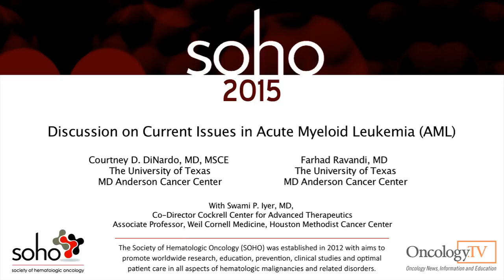Discussion on Current Issues in Acute Myeloid Leukemia (AML)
Filmed at SOHO, September 2015, Dr. Swami P. Iyer, MD conducts a Discussion on Current Issues in Acute Myeloid Leukemia (AML) with Courtney D. DiNardo, MD, MSCE and Farhad Ravandi, MD.